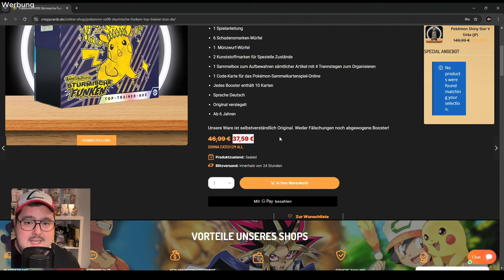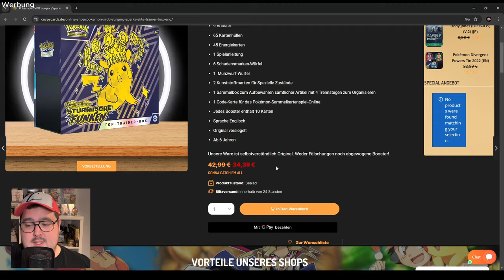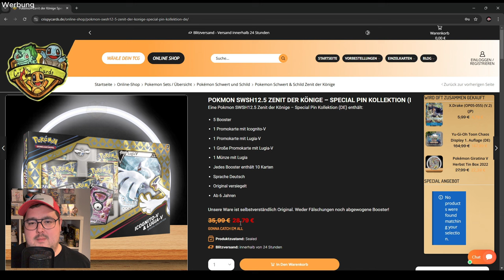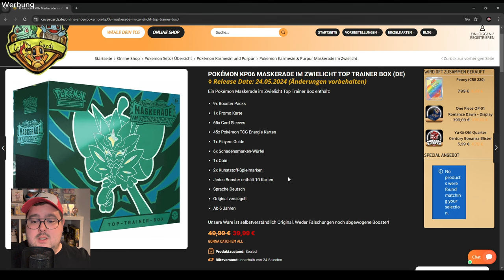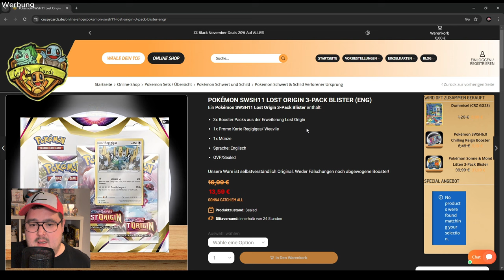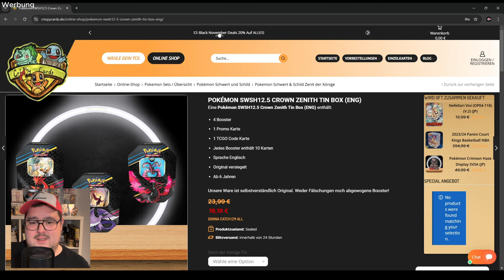25% AUF ALLES! Die BLACK NOVEMBER DEALS SIND DA 🤑 | Pokemon Angebote 🎣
Hallo liebe Pokéfreunde!

in diesem Video gibt es heftige Pokémon Angebote im NOVEMBER bei meinem Partnershop CRISPYCARDS! Schaut gerne vorbei und vergesst auf keinen Fall meinen Code pokedenntist für 5% auf deinen einkauf

📦 Mein Pokémon Equipment*:
✅ TCGUARD Toploader Binder*